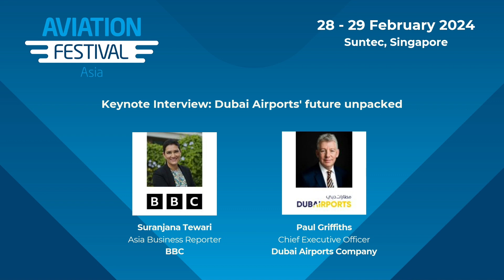Keynote Interview with Paul Griffiths, CEO of Dubai Airports, at Aviation Festival Asia 2024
Keynote Interview with Paul Griffiths, CEO of Dubai Airports, at Aviation Festival Asia 2024: "Dubai Airports’ future unpacked."

At Aviation Festival Asia, Suranjana Tewari, Asia Business Reporter, BBC unpacked the future of Dubai Airports with CEO, Paul Griffiths. The conversation touch on the key to DXB's successful pandemic recovery and Griffiths' strategic vision for the immediate future.

Breaking down DXB's spectacular recovery, Griffiths discussed the deliberate, strategic decisions that made the airports read to go, "like a coiled spring." Here, Griffiths touching on the approach to furlough and the front line business model, whilst acknowledging a series of proactive moves made by the Dubai government.

Looking at DXB's immediate future, the restrictions of the airports' land-constrained infrastructure were explored. Mindful of these constraints, Griffiths explained how technology is continuously being leveraged to streamline the passenger journey thereby increasing capacity without physically growing one inch. Here, Griffiths highlighted the "no red lights" policy, which is described as a win-win for customers and the airport, maximising retail opportunities and optimising the passenger experience.

This fifteen minute interview also looked at the big challenges, sustainability, and competitors. Watch the full conversation below.